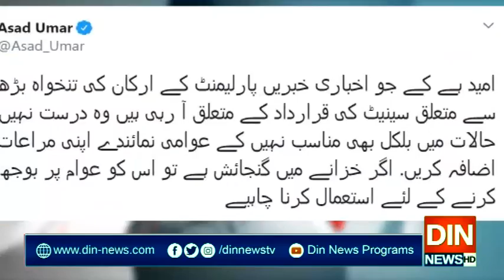کئی اراکین اسمبلی تنخواہوں میں اضافہ کے مخالف